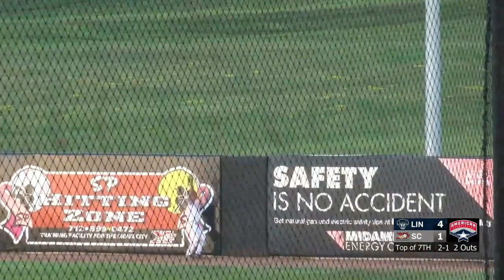☀️ AAPB Whiparound 7/23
☀️ Sunday Whiparound!

👀 Robson saves game for Monarchs

🚤 DockHounds walk-off in a thriller

📺 Much more from an awesome Saturday with Matt Yeazel